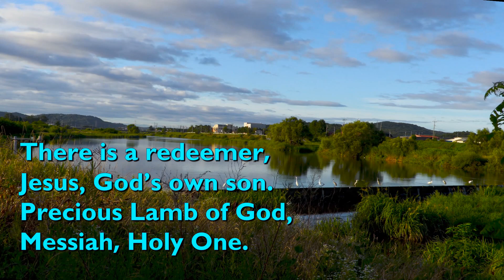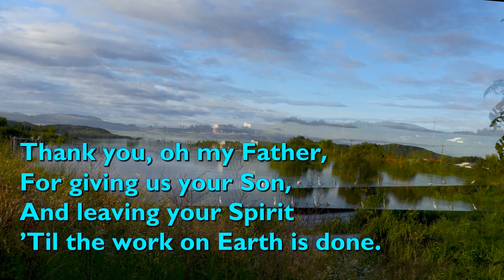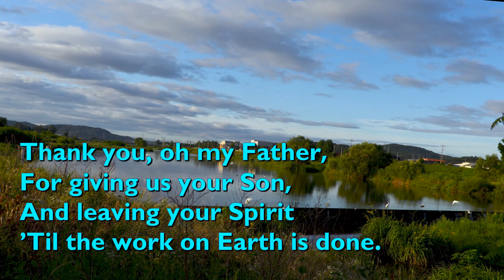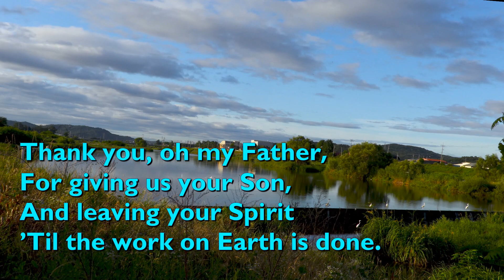There is a Redeemer (3vv+refrain) [with lyrics for congregations]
"There is a Redeemer" was written by American song writer Melody Green, published in 1982.

It is performed here by Keswick Praise.

Video background by dae jeung kim from Pixabay.